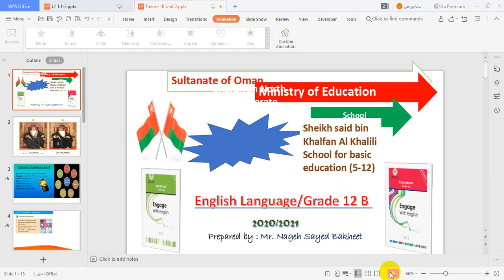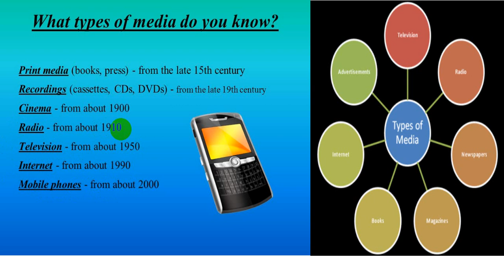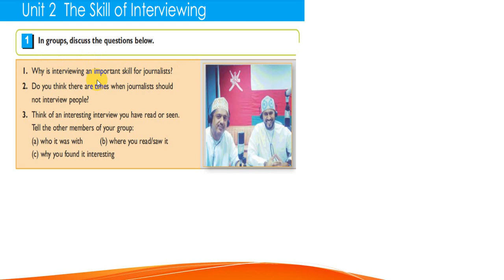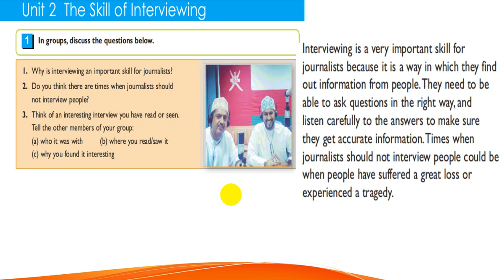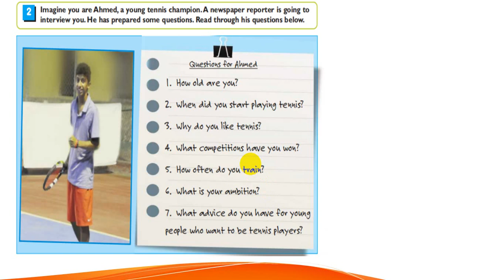Theme 1B Unit 2 part 1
Grade 12B Theme 1 Unit 1 The skill of interviewing